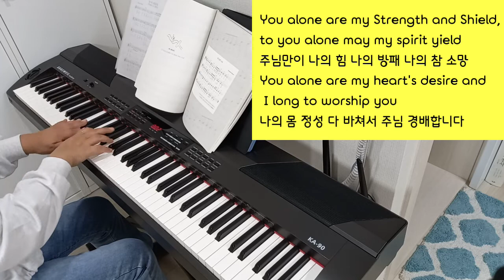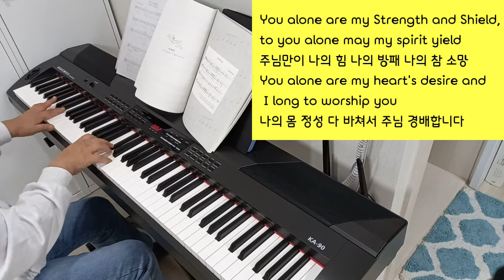As the deer piano 목마른 사슴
목마른 사슴 시냇물을 찾아 헤매이듯이
So my soul longeth after you.
내 영혼 주를 찾기에 갈급하나이다